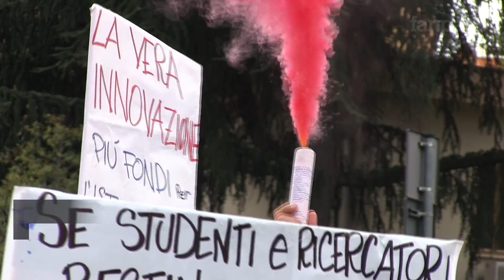Maker Faire, carica contro gli studenti a La Sapienza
Circa 70 giovani si sono radunati davanti l'ingresso dell'Università Sapienza nel giorno dell'inaugurazione del Maker Faire. Tenuti sotto controllo dalle Forze dell’Ordine, un gruppo, nonostante i ripetuti bonari tentativi di dissuasione da parte dei Funzionari di Pubblica sicurezza presenti sul luogo, hanno tentato di forzare il cordone delle Forze dell’Ordine che hanno respinto il tentativo con alcune cariche di alleggerimento e l'uso di idranti.